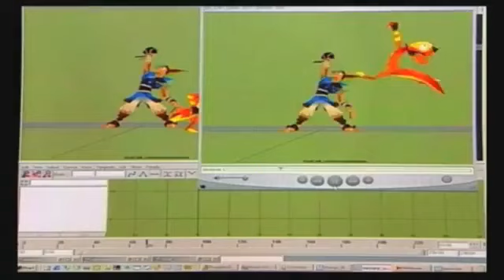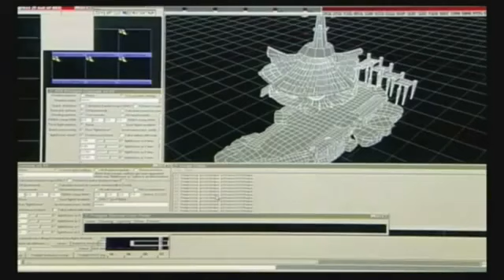The Making of Jak and Daxter: The Precursor Legacy™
Sony Computer Entertainment America Presents
A Naughty Dog Game
Jak and Daxter: The Precursor Legacy™

From the creator and developer of the 20 million selling Crash Bandicoot™ series comes the next generation in interactive entertainment.

Enter a new world of magic and adventure exploration and discovery where enormous vistas and exotic characters lead you to places beyond your imagination. Test your wits and your skills as you embark on a journey to reverse your best friend's transformation into a furry...Ottsel?...even as he entangles you in his amusing antics. Discover Precursor secrets, dazzling artifacts, and a sinister plot by twisted minds wanting to unleash Dark Eco, the most dangerous element in the universe.

A New Legacy is Born!

You can follow Naughty Dog on...